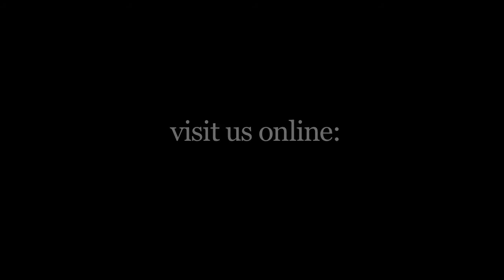Save A Horse (SOUTHBOUND 85)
SOUTHBOUND 85 doing another awesome cover downtown in Raleigh at FFA convention